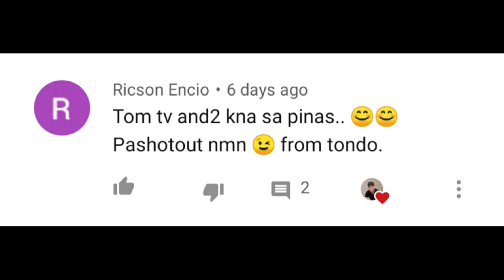PAANO MAGKAROON NG PERA NGAYUNG PANDEMIC l ANTIPOLO VLOG #86